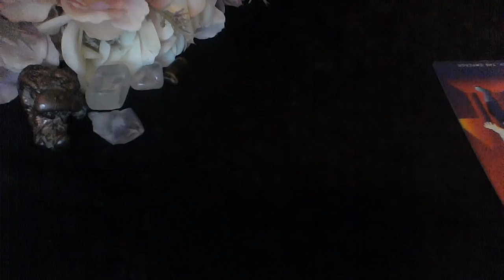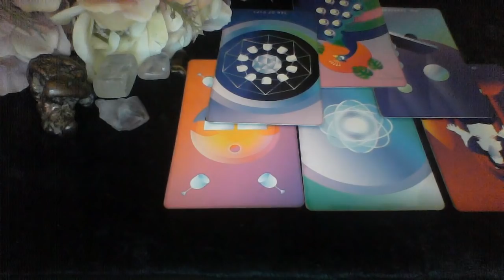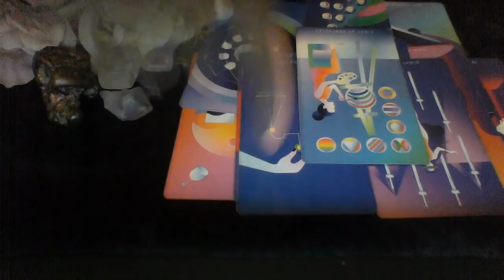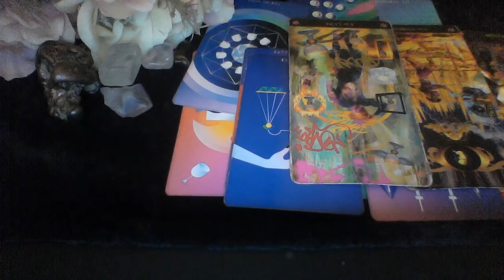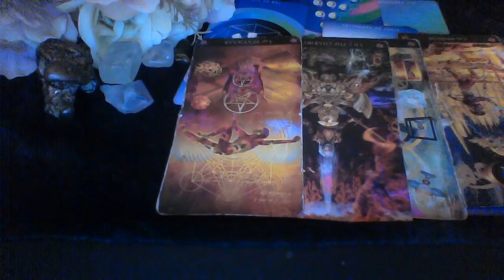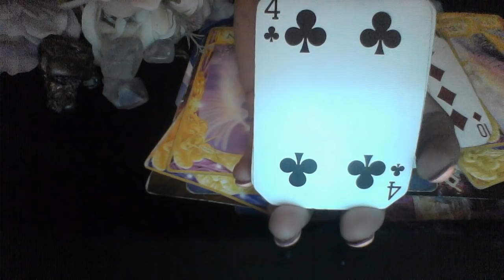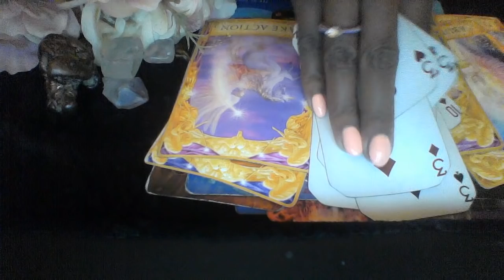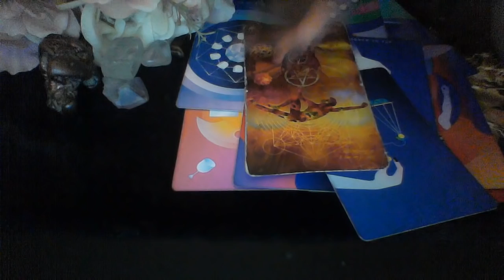AQUARIUS THEY MESSED UP...THEY WILL APOLOGIZE